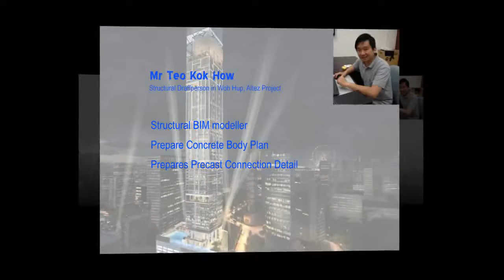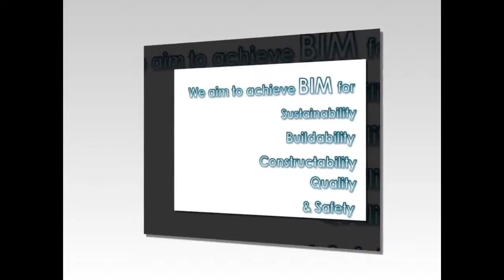Industry Construction Category INNO BIM TEAM 1 Intro